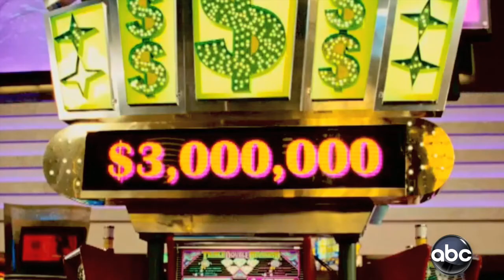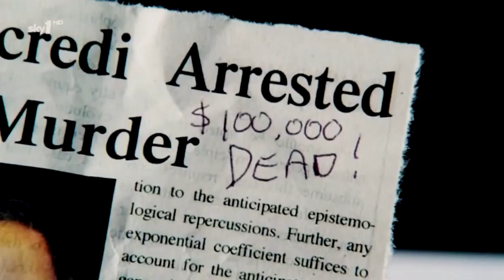Annie&Kaleb • S01EP01 • "What Happens in Vegas"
HD and HEADPHONES for better quality and sound (:
The Pilot of Annie&Kaleb!

Happy Valentine's day guys! This has been long waited for,
mostly for Annie and I but hopefully for you guys too!
We worked hard to try to do the best we can do and hopefully
it is and you guys enjoy it. Clearly the editing stinks but Annie's writing
saved the day. woot woot. By the way, there will be a contest until the midseason
finale of the show. For every episode until the midseason, write the hashtag you guys prefer then by random we will choose a hashtag and the first to comment it will
win prizes! Thank you guys for watching, I hope we get a season!

Questions ~

1. Who would you want to be your valentine? Annie or Kaleb? Why?
2. Whose your favorite so far?
3. Were you able to understand what was going on?
4. Favorite Scene?
5. Did you like it?
6. Should we continue?
7. suggestions?